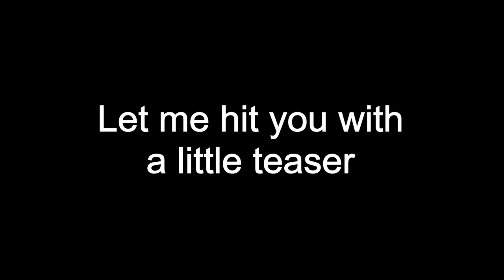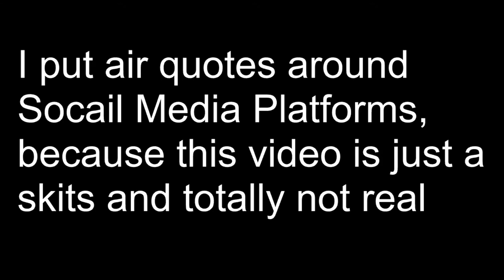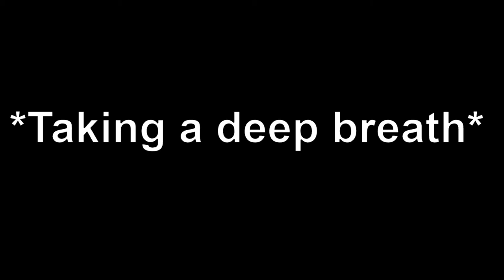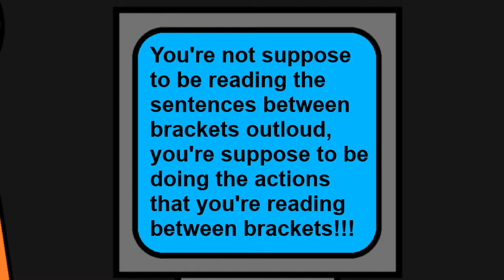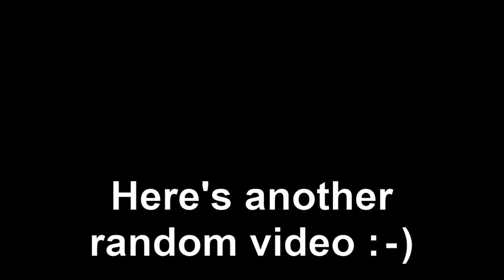Right Boy KA-POW Answers Some Weird Questions (16,000 Channel Views Special) (Comedy Skits)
Answers some weird questions

Answering some weird questions

This video was pretty random. But you know what? I love making random videos, just like Mully or ImOof or MrBeast or other Funny YouTubers.

And I want you all to remember that I have a dream of becoming a famous YouTuber, like DanTDM or Jacksepticeye or Markiplier, but imagine if I become as famous as MrBeast! But yeah, MrBeast is pretty cool, and I'll do anything to make my dream come true. But it would be pretty amazing to become as big and successful as big YouTubers like DanTDM or Markiplier. Dream makes some really great videos! You guys should go watch his Minecraft Manhunt videos, they're very entertaining! I might make some Squid Games videos. Who knows?

But yeah, I hope you all enjoy this comedy skits!